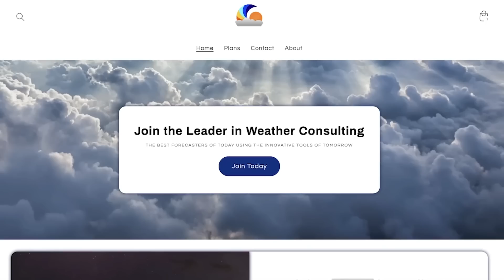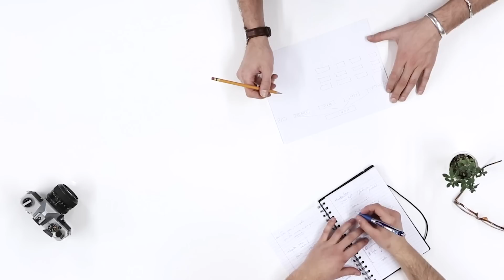Upcoming EXPLOSION Of Storms! Why Activity is set to Ramp up